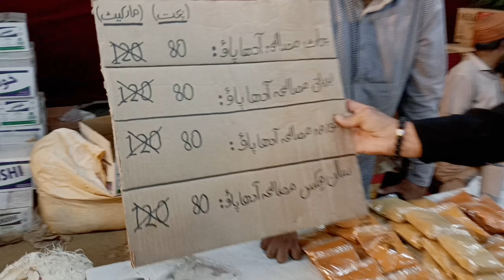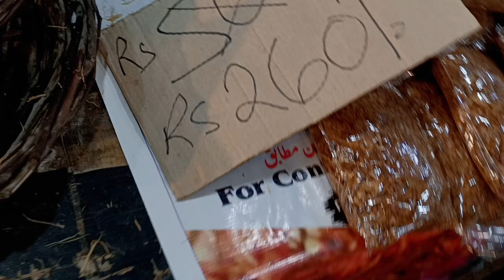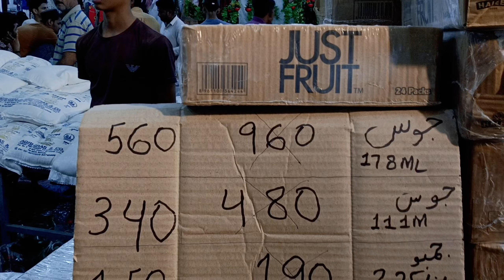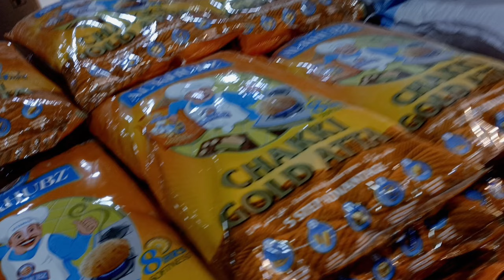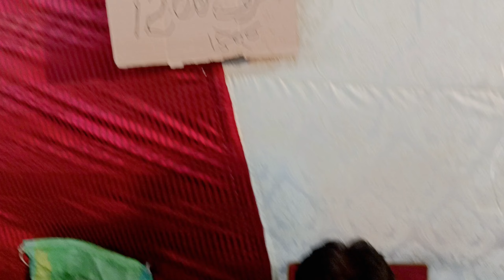TLP Ramzan Bachat bazar in Karachi main numaish chowrangi | ramzan special